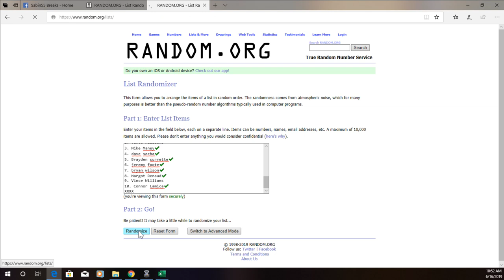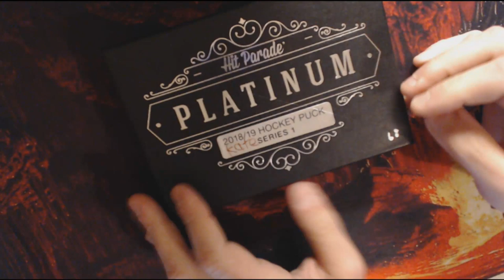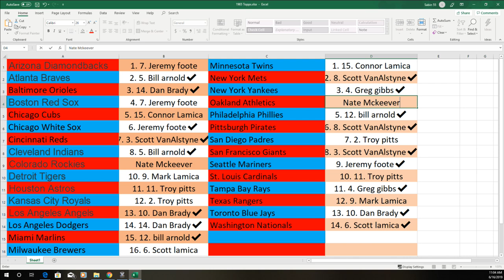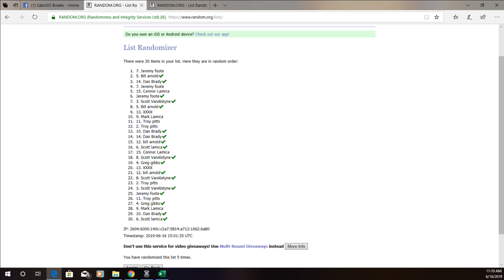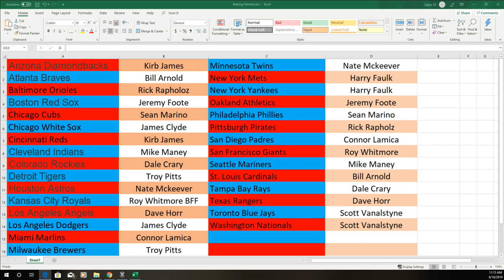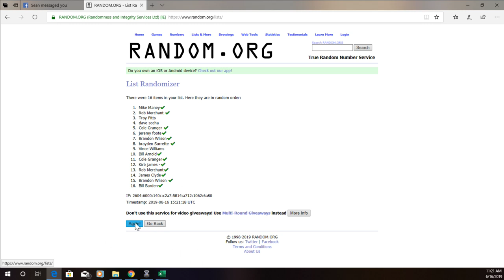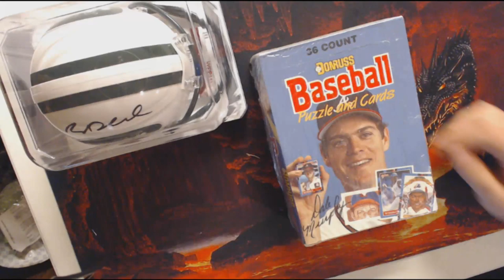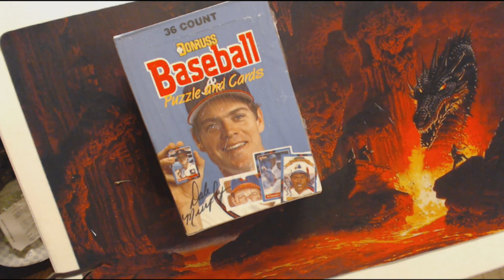6/16/19 1965 cards, Puck, Batting Helm, Mini Helm